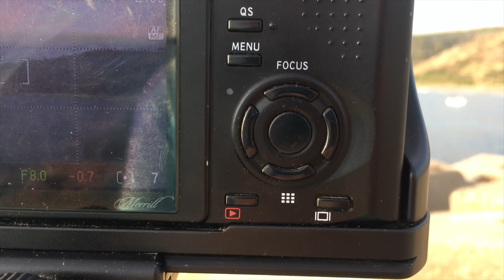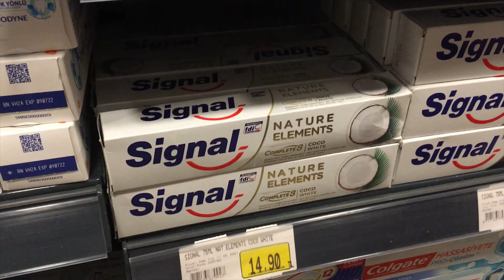Секрет🐟рыбного ресторана Газипаша это гениально vlog с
Пуся ест рыбу в  ресторане Газипаша недалеко от Аланья- место интересное во многих случаях!
Фовеоныч отправляется в 🛳порт города,чтобы сделать 🍁пейзаж в 🌝золотой час !
По пути ,проезжая старой дорогой вдоль 🌊моря можно наслаждаться 🏖прекрасными видами.🏜
Центр города с многочисленными магазинами и рынком - отличное место ,чтобы поужинать🍽 или пообедать !
Турецкая 🇹🇷кухня изобилует 🦀морепродуктами!
Где самые вкусные 🦐креветки в Газипаша?
Özçelik Balıkevi
В чем секрет приготовления свежеющей рыбы🐟 на углях?
  Кто отвечает согласием на призыв Фовеоныча 📷сфотографироваться .А кто спешно ретировался🚗 ,завидев камеру с Фовеонычем?
Почему баклажаны 🍆похожи здесь на грибы? 🍄
  Как выглядит мыло с козьим молоком?
И чем заняться 🤳фотографу ,когда солнце уже село? 🌄
Смотрите новый влог с Фовеонычем.